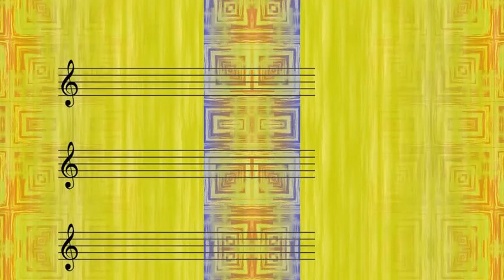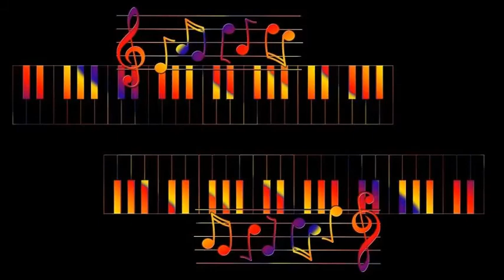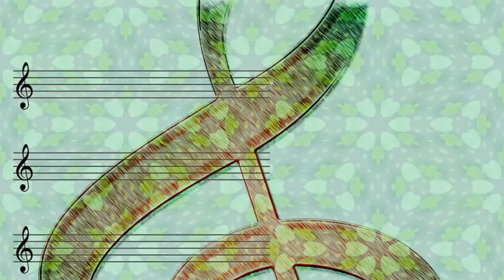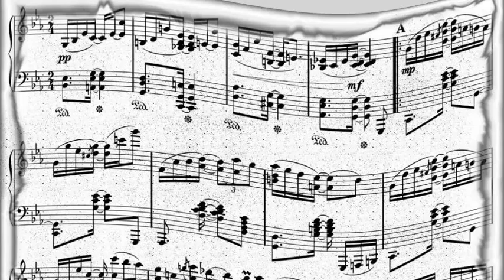Charles Mingus - Memories Of You Alternate Take 3